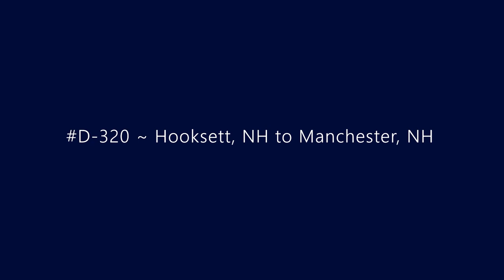D-320 ~ Hooksett, NH to Manchester, NH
Driving from Hooksett, NH to Manchester, NH.